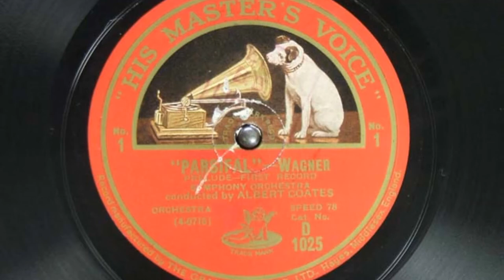Emre Aracı, Richard Wagner'in Bayreuth'taki evi "Wahnfried"i anlatıyor.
Soğuk bir Kasım günü Bayreuth’a doğru yola koyulan Emre Aracı, bahçesinde Richard Wagner’in mezarına ev sahipliği yapan, bestecinin "Götterdämmerung" operasını tamamladığı ve "Parsifal"i bestelediği, bugün müze olarak hizmet veren Haus Wahnfried’de yaptığı gezintiden enstantaneler paylaşıyor.

"Haus Wahnfried'i ziyaret" başlıklı bu yazı "Andante" Klasik Müzik Dergisi'nin Ocak 2020 tarihli 159. sayısında yayımlanmıştır.

Yazan ve okuyan: Emre Aracı